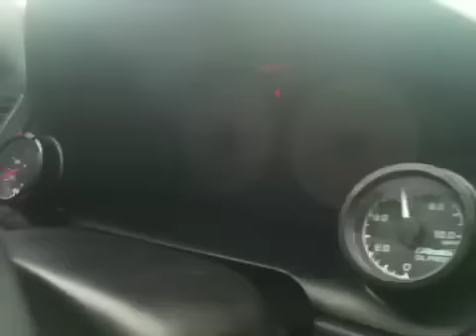Quick ride in Brads k20 powered em civic with itb's ALL MOTOR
brads k powered civic with itb's.. listen to the rpms.